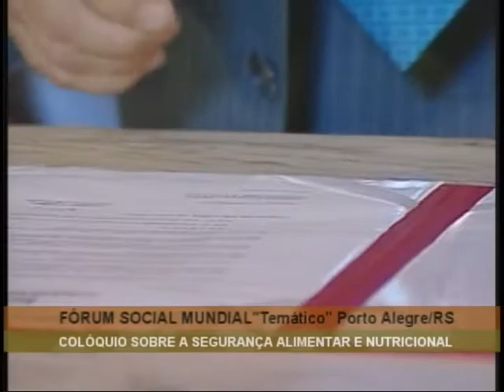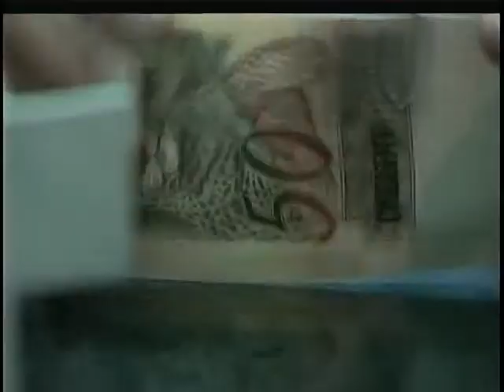Colóquio sobre segurança alimentar e nutricional - bloco 3/3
FST 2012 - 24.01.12: O Fórum Social Mundial 2012 foi aberto, em Porto Alegre, no Rio Grande do Sul. Este ano, o Fórum é temático pois vai preparar a agenda dos movimentos sociais para a Rio+20, Conferência da ONU sobre Desenvolvimento Sustentável, que se realiza em junho, no Rio de Janeiro. O Fórum Social Mundial, criado em 2001, é um espaço de debate democrático de idéias onde a sociedade civil discute e formula propostas às políticas públicas sociais. O Fórum Social Temático é uma reunião preparatória para a Cúpula dos Povos, o grande evento de militantes ambientais, agricultores, grupos de mulheres, jovens e negros, comunidades indígenas e sindicatos que vai ocorrer no Rio de Janeiro, em paralelo ao evento oficial dos governos. A abertura do colóquio foi realizada por José Graziano, eleito no ano passado diretor-geral da FAO, Organização das Nações Unidas para Alimentação e Agricultura.FST 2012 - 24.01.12: O Fórum Social Mundial 2012 foi aberto, em Porto Alegre, no Rio Grande do Sul. Este ano, o Fórum é temático pois vai preparar a agenda dos movimentos sociais para a Rio+20, Conferência da ONU sobre Desenvolvimento Sustentável, que se realiza em junho, no Rio de Janeiro. O Fórum Social Mundial, criado em 2001, é um espaço de debate democrático de idéias onde a sociedade civil discute e formula propostas às políticas públicas sociais. O Fórum Social Temático é uma reunião preparatória para a Cúpula dos Povos, o grande evento de militantes ambientais, agricultores, grupos de mulheres, jovens e negros, comunidades indígenas e sindicatos que vai ocorrer no Rio de Janeiro, em paralelo ao evento oficial dos governos. A abertura do colóquio foi realizada por José Graziano, eleito no ano passado diretor-geral da FAO, Organização das Nações Unidas para Alimentação e Agricultura.